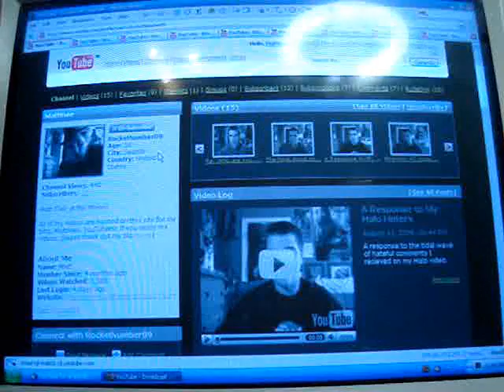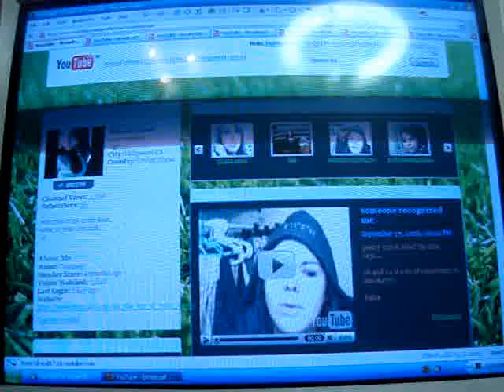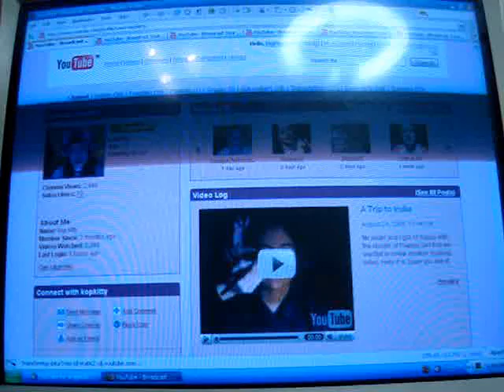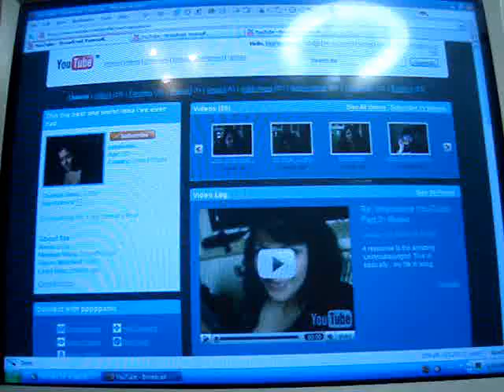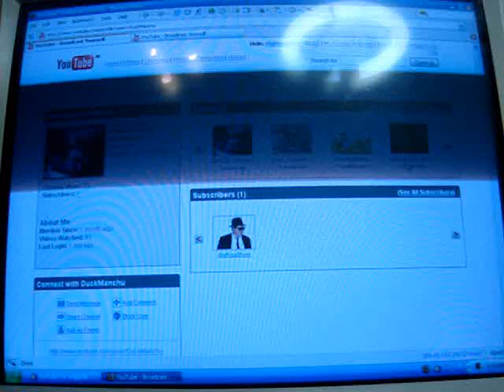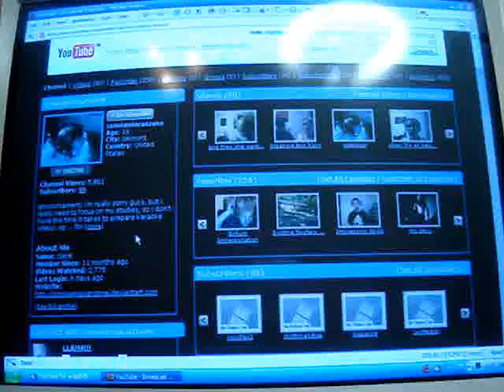Re: The Under 100 Club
My personal response for The Under 100 Club.